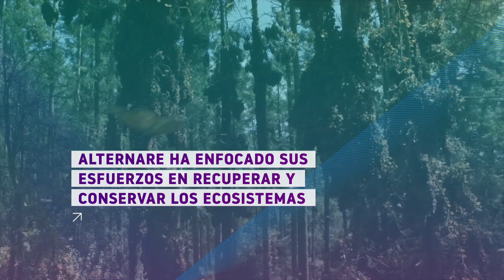ALTERNARE, MÉXICO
Alternare ganó el Segundo Lugar del Premio Visionarios JK del BID en su 6ta edición, 2020. En este video pueden ver un resumen de su trabajo con comunidades rurales en México y protección del hábitat de la mariposa Monarca.

¡Conoce más sobre Premio Visionarios JK!